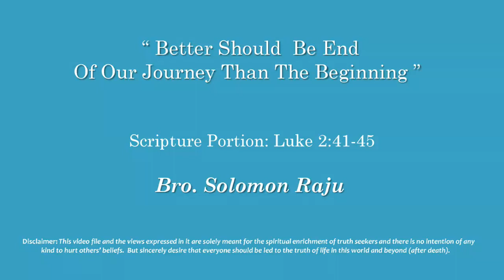" Better Should Be End Of Our Journey Than The Beginning " by Bro. Solomon Raju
" Better Should Be End Of Our Journey Than The Beginning " by Bro. Solomon Raju, Table Message on 17 Jan. 2021 at Elshaddai Prayer House, RK Puram, Sec'bad.